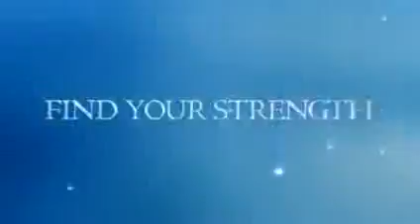Ice Castles (2010) Trailer